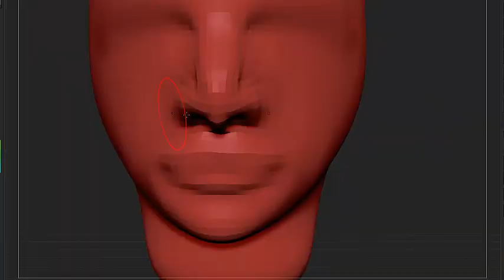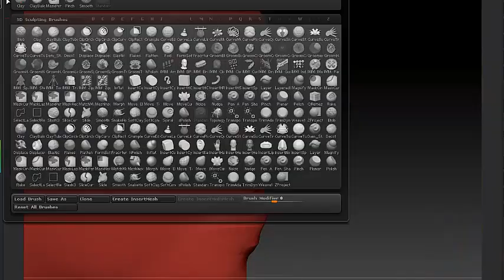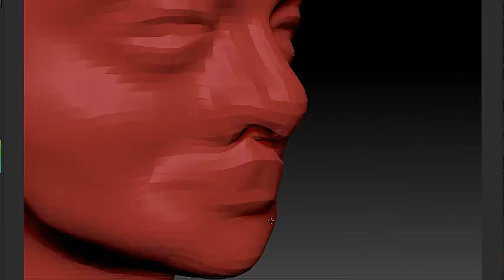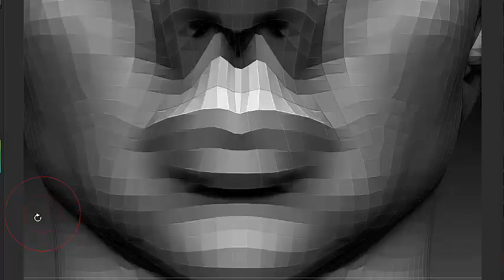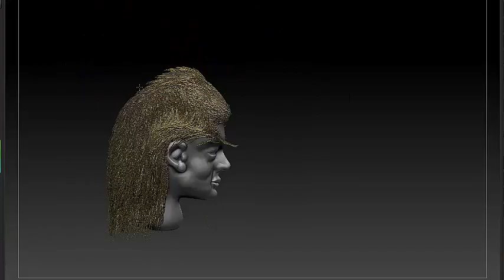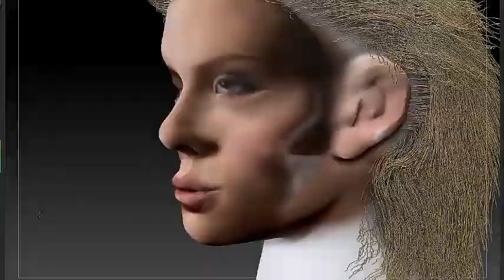Scarlett Johansson WIP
quick sculpt 1 hour 45mins